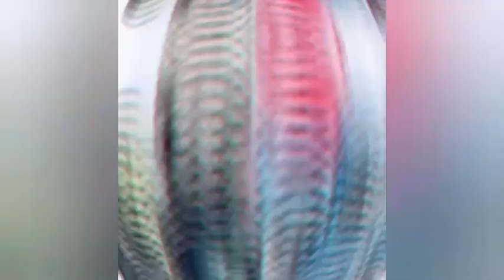WHAT A PROMINENT NIGERIAN MAN SAID ABOUT IGBOS WILL SHOCK YOU. HE SAID IT ALL